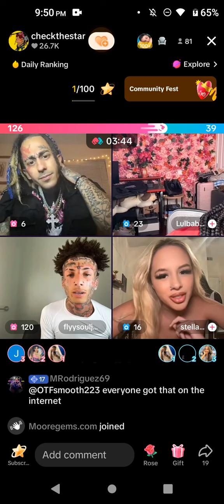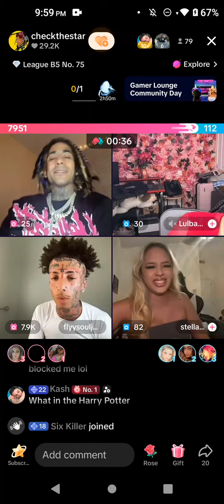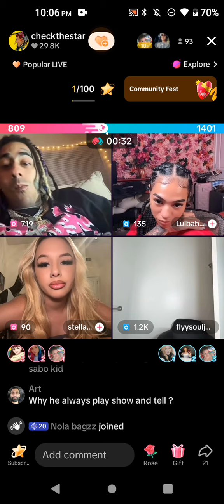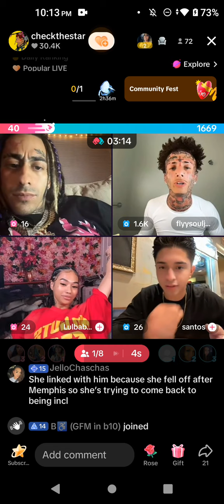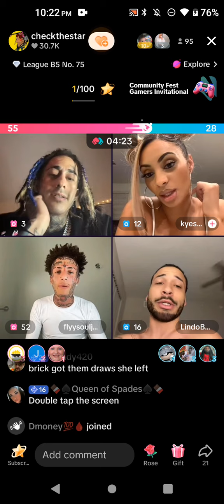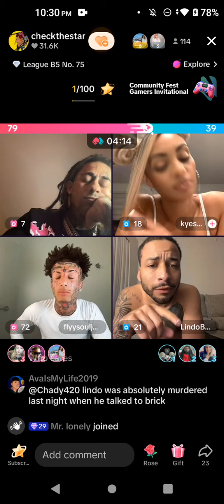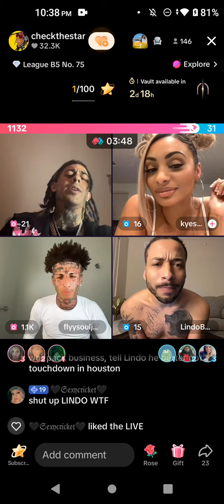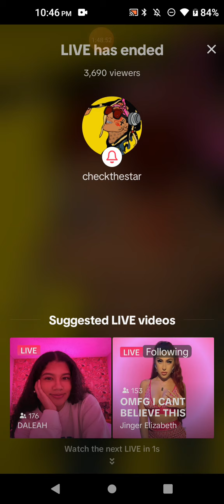Flyy July 28, 2024